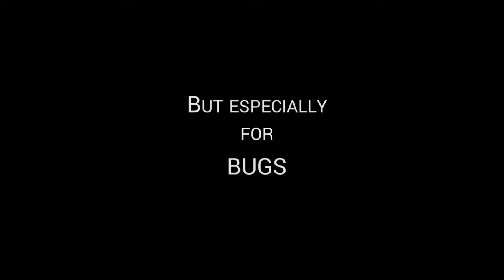tylkowbf Za co kochamy Battlefielda4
Muzyka: NINJA TRACKERS - GIANT KILLERS